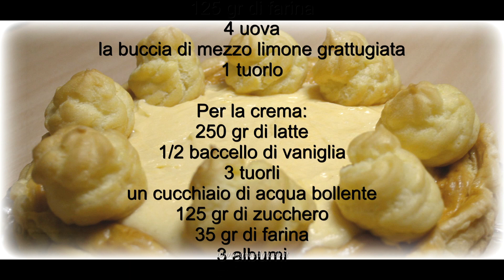Saint Honoré ricetta da un enciclopedia anni 70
La Saint Honoré è una torta famosissima, questa è la ricetta definita originale in un enciclopedia, insegnata anche nella chefacademy, come il pan di spagna erroneamente tutte le torte con i bigne sopra viene chiamata Sain Honoré ma questa è quella originale, presto farò la versione semplice ;)
La Saint Honorè è caratterizzata da una buonissima crema Chiboust, favolosa e soffice, provatela, spettacolare.
PS: Consiglio chi volesse provarla di aggiungere mezzo cucchiaino di lievito in polvere nella frolla perché dopo averla messa in frigo la frolla diventa duretta da mangiare con la forchetta tanto che noi alla fine l'abbiamo mangiata a morsi come si fa con le crostate ;)